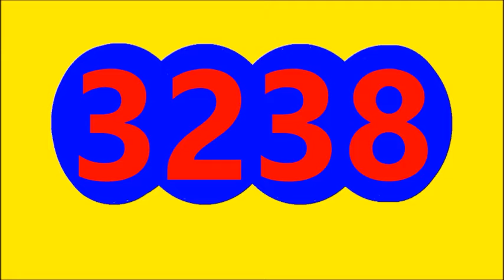EL SINUANO NOCHE RESULTADO SORTEO DE HOY MARTES 5 DE JULIO DEL 2022, RESULTADO LA CARIBENA NOCHE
EL SINUANO NOCHE RESULTADO SORTEO DE HOY MARTES 5 DE JULIO DEL 2022